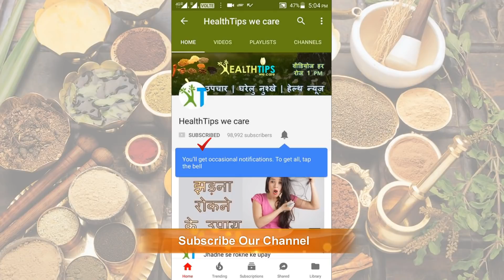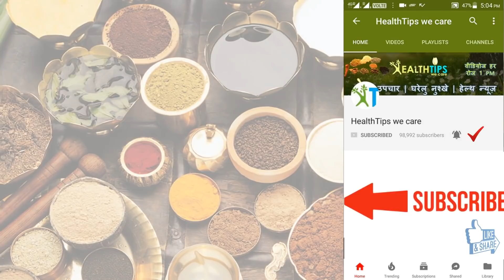चीनी दिलाएगी आपको काली गर्दन से छुटकारा | Get Rid of Dark Black Neck in 20 Minutes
How to remove blackness from the neck. Too much sun exposure and exposure to pollutants and excessive usage of chemical-laden skincare products may be few causes of a dark neck. A glowing face and a dark, tanned neck – definitely not a good combo! We pamper our face with regular facials and massage treatments at the salon. This video can help you out with these questions, like: How do you get rid of a dark neck? How can I get rid of a dark neck fast? What causes a dark neck? Does the dark neck go away after weight loss? The skin on the neck is prone to darkening, whether due to hormones, sun exposure, or other skin-related conditions. A person whose neck darkens or turns black may also notice changes to the texture of their skin, such as thickening or feeling softer than the surrounding skin.